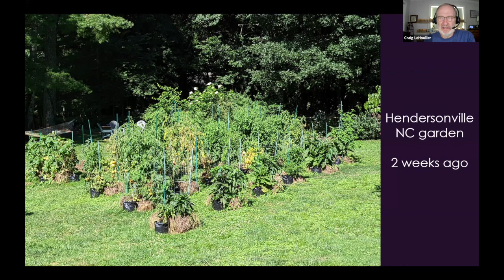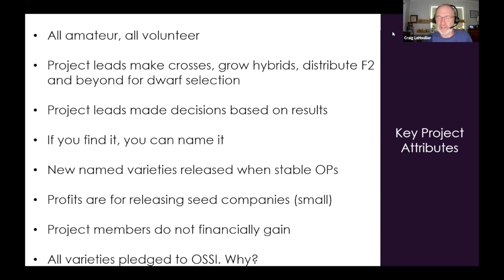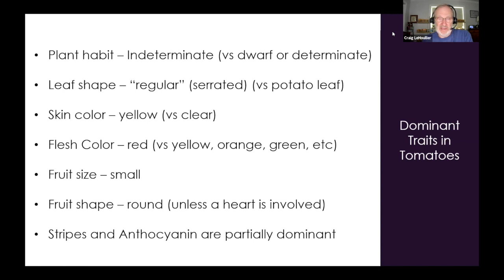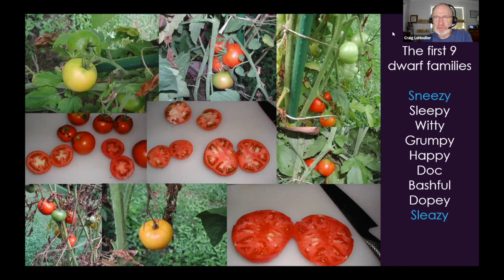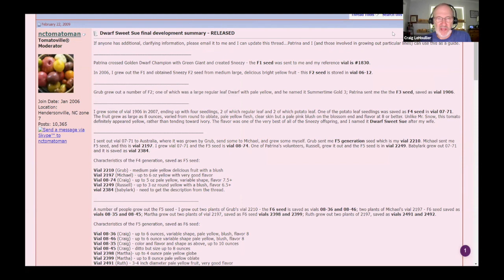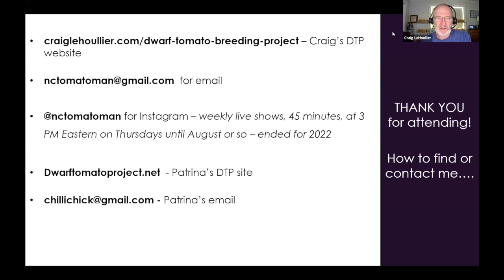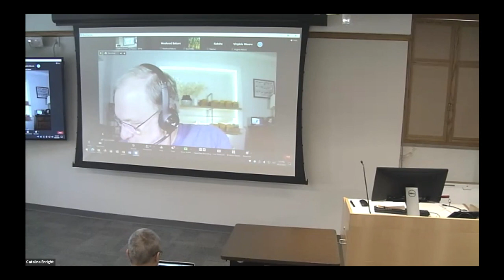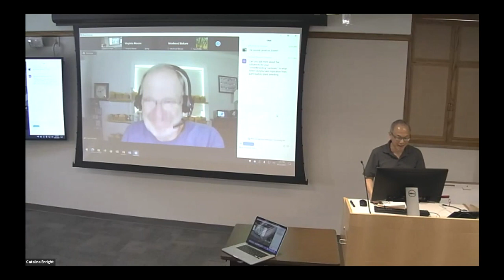Craig LeHoullier: Crowdbreeding Dwarf Tomatoes - A Novel Collaborative Breeding Approach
Craig LeHoullier, author of Epic Tomatoes
Plant Breeding & Genetics Section